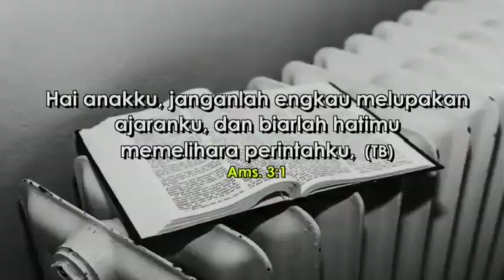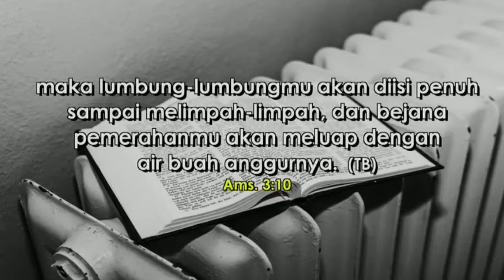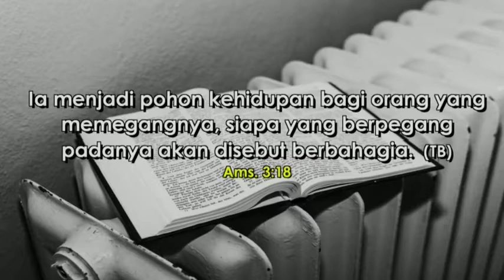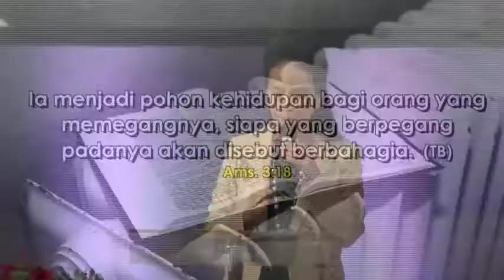Ev.Tina Andrean, Kesaksian dan Khotbah @ GBI Intercon CK 7 "Rumah Kehidupan"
Dalam perjalanan hidup, orang Kristen perlu "Kompas" agar tidak salah arah. Umat Israel ketika berjalan di padang gurun, mereka menempuh selama 40 tahun,karena mereka belum meninggalkan selalu membantah arah "kompas" yang ditunjukkan Tuhan.